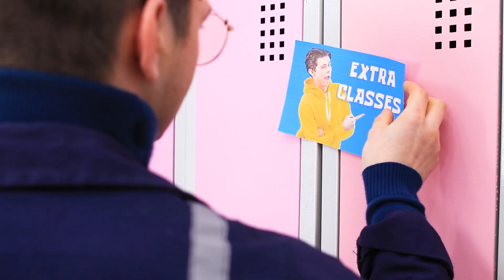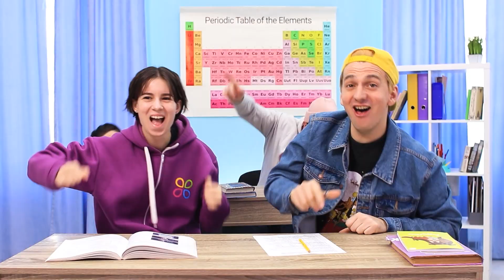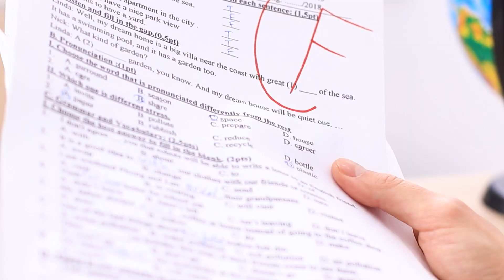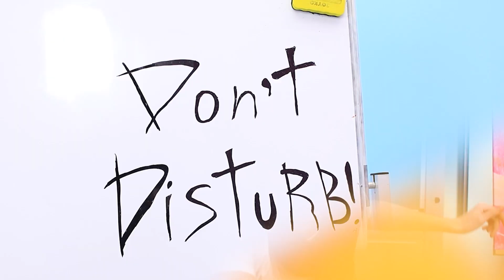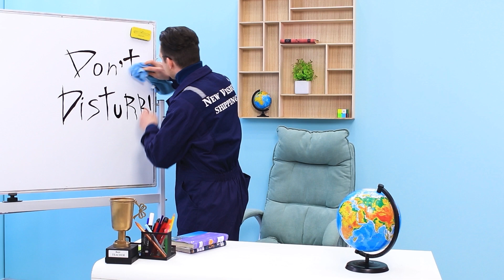우리 엄마가 교장선생님이라면 / 학교에서의 13가지 재밌는 상황들!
만약 여러분의 엄마가 교장쌤이라면, 여러분은 학교에서 매우 운이 좋을거예요! 아님, 반대로, 그런 학생들은 뒤에서 특별한 케어를 받고 있거나? 재밌는 학교 생활들을 저희이 새 영상에서 확인해봐요.